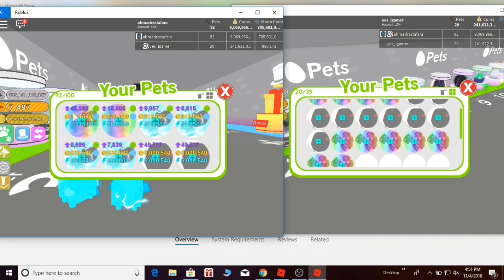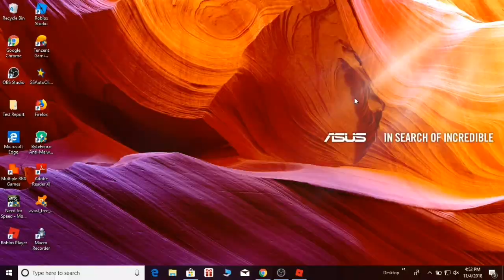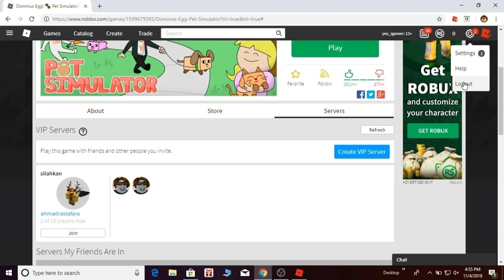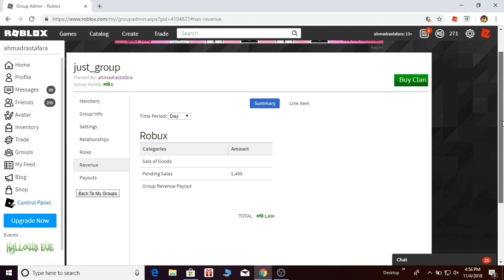AKHIRNYA PUNYA DOMINUS HUGE ROBLOX PET SIMULATOR